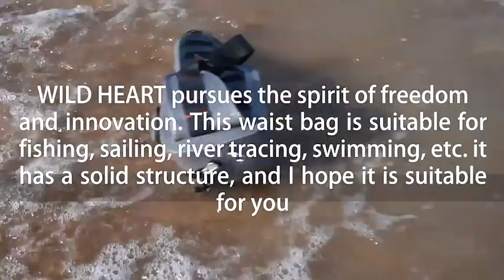Outdoor 3.6L Eva Waterproof waist bag women's custom Fanny bag backpack belt